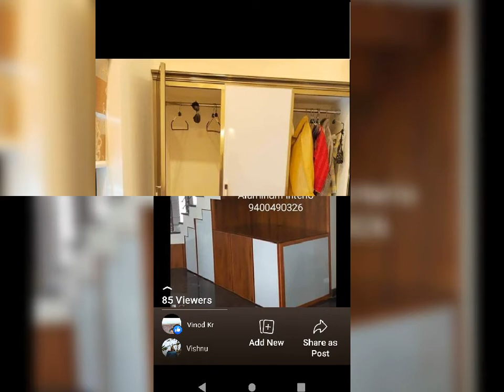കേരളത്തിലെ Architect's supporting INTERIOR works - call 9400490326- എല്ലാ വർക്കുകളും ഒരു കുടകീഴിൽ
ഞങ്കൾ വീടിനാവശ്യമായ എല്ലാവിധ പണികളും ഒരുമിച്ചു ചെയ്തു കൊടുക്കുന്നു...

 (കോൺട്രാക്ടർമാർക്കും, ഡിസൈനർ മാർക്കും വിളിക്കാം. സഹായ്ക്കാൻ ഞങ്കൾ തയ്യാർ )

LOW BUDGET OPTIONS:-
ALUMINIUM FABRICATION RELATED WORKS
100% ALUMINIUM KITCHEN - (STARTING FROM 1200/sqft ONWARDS. )
100% ALUMINIUM WARDROBES
PRAYER / POOJA UNITS
APARTMENT PAINTING & POLISHING
PEGEON NETS
BALCONY - / UTILITY - SLIDING GLASS WINDOWS - (Aluminium with GLASS )

                               MODULAR KITCHEN    ( ALUMINIUM, Plywood, MULTIWUD)
                               Bedroom wardrobes
                              Tv units
                              STAIRCASE & Balcony - Handrailing
                              Handrail - Glass & Steel

              Aluminum sliding DOORS & windows
             Texture painting - Premium Work
             GLASS PARGOLA
             Bathroom - GLASS SHOWER partitions

LOW BUDGET OPTIONS:-
ALUMINIUM KITCHEN - (STARTING FROM 1200/sqft ONWARDS. )
ALUMINIUM WARDROBES
PRAYER / POOJA UNITS
APARTMENT PAINTING & POLISHING
PEGEON NETS

നിങ്കൾ വീടിന്റെ ഇന്റീരിയർ പണിക്കാവശ്യമായ ആളുകളെ തേടി വെറുതെ ഓടി നടന്നു ക്ഷീണിക്കേണ്ട...